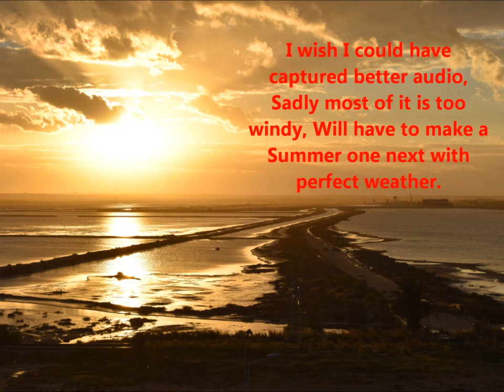Monastir Tunisia Winter 2019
A video tour of my childhood home town, visiting some iconic site.

I was gutted when I listened to the video's I shot, as Sadly I captured some pretty bad audio, much of it is too windy and you can barely hear what I'm saying but this doesn't take away from the beautiful scenery captured by the camera.
I am learning more with every video I make and hope to iron out things as I progress. Microphone is on the shopping list lol The Tunisia summer video will be amazing.

All the music used in the video is from the musician Fahmi Riahi and all from youtube.